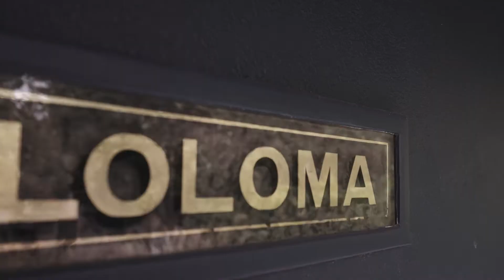66 Tivoli Road, South Yarra